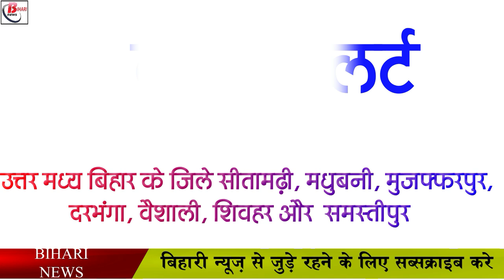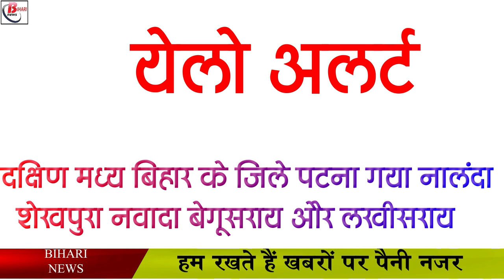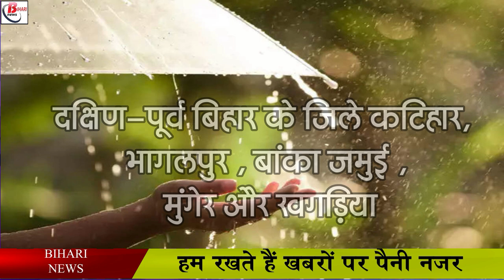जानिए कैसा रहेगा 7,8 और 9 जुलाई को आपके जिले में मौसम का हाल